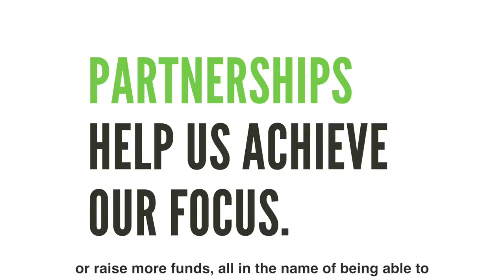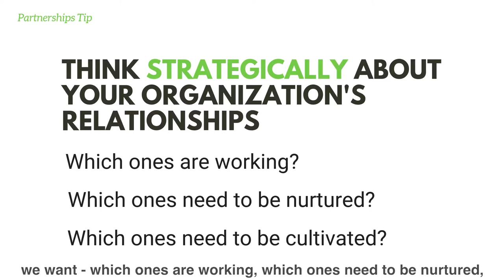youtube video #-6K574brOjw